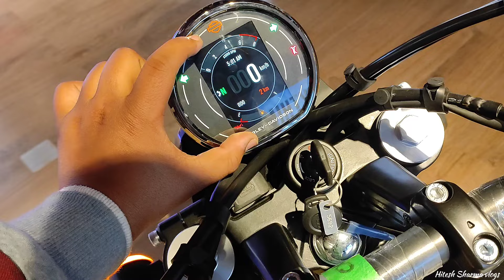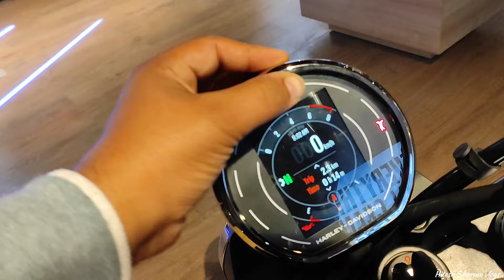(⚡2Lakhs के budget मै Harley Devidson🔥) 2024 Harley Davidson X 440 power, features & price review❤